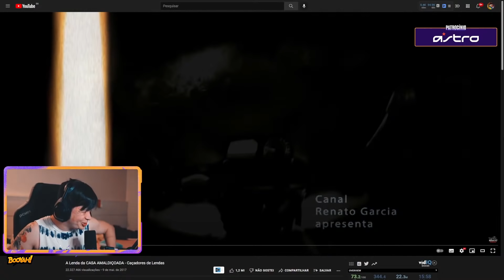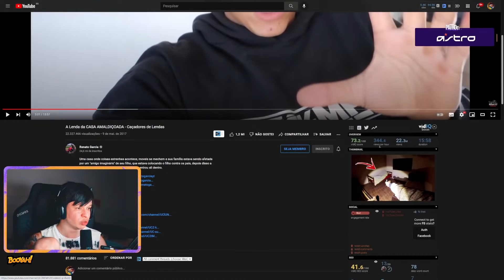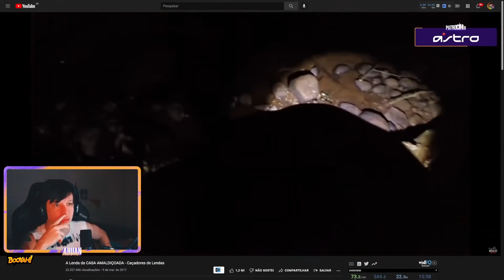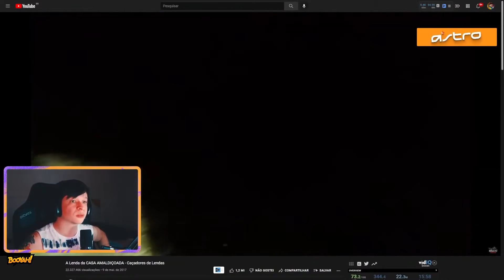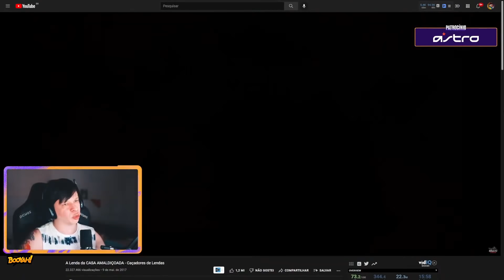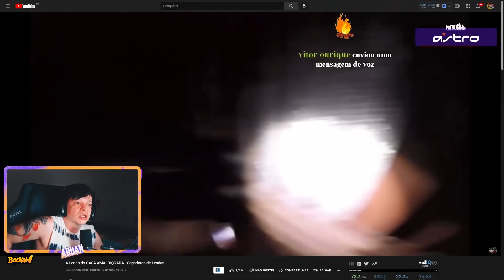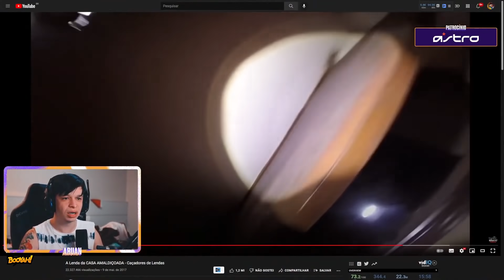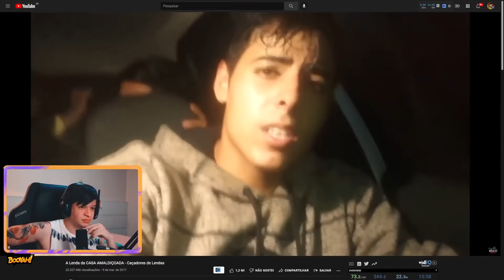ARUAN REAGE A A Lenda da CASA AMALDIÇOADA - Caçadores de Lendas (RENATO GARCIA) - Cortes do Aruan